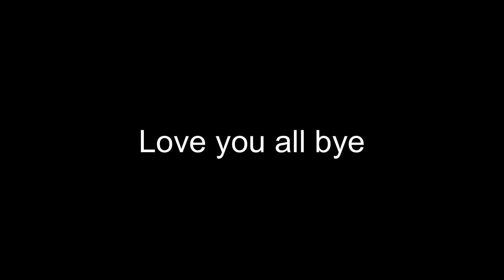Lovely 💜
Song: lovely Billie Ellish sabotage remix